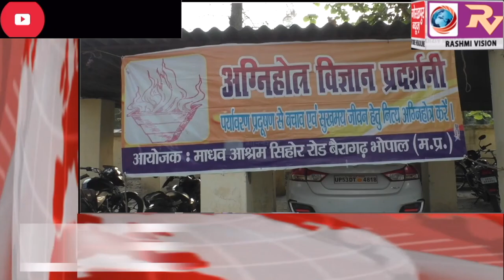GORAKHPUR NEWS Headline -21-05-2019